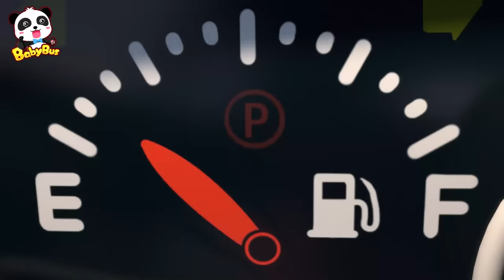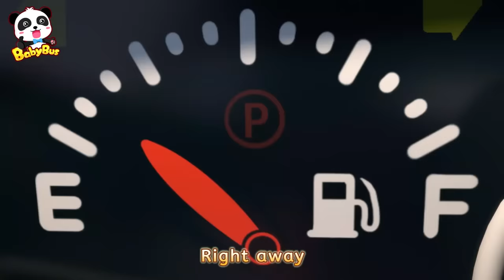Super Ambulance Rescue Team | Monster Truck | Kids Song | BabyBus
Emergency! Super Ambulance Rescue Team is here to help!

Lyrics:
Wailing siren, flashing lights
I’m an ambulance, go go go
Ambulance Angie acting (Oh no ! The road is blocked !)
I can’t get through, the road is blocked

Don’t you worry, we’ll help you
The powerful robot arm’s ready to go
Monster truck, go go go
Help the ambulance

Ambulance Angie acting Please let us through!

Help the ambulance

1、Nursery Rhymes & Kids Cartoon (All!!) | Kiki and Miumiu | Baby Shark | Fire Truck | Top Playlist - Nursery Rhymes & Kids Songs by BabyBus：